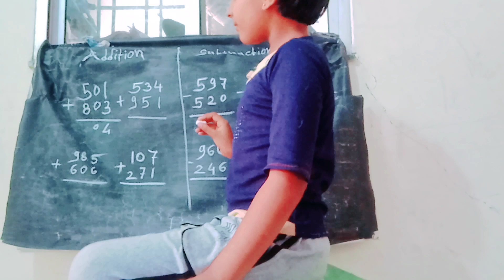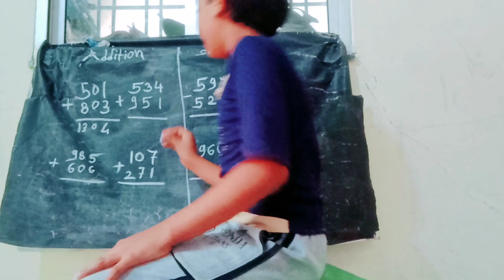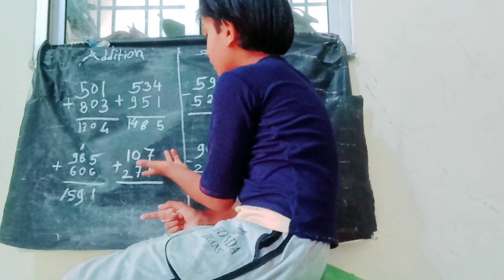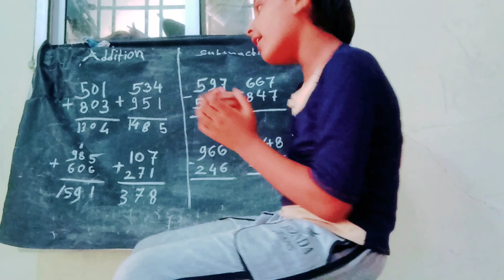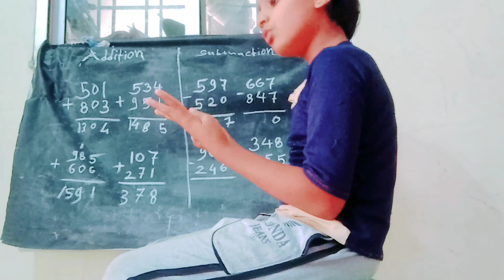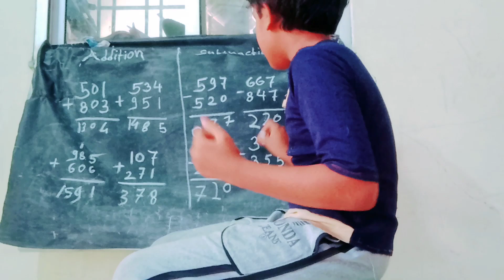addition and subtraction easy(math)➕➖Add to Add#Math#Vanshika@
addition and subtraction easy (math)➕➖addition and subtraction easy(math)➕➖Add to Add#Math#Vanshika@